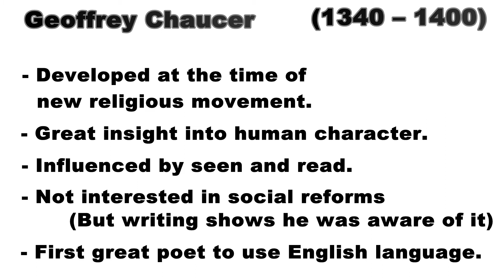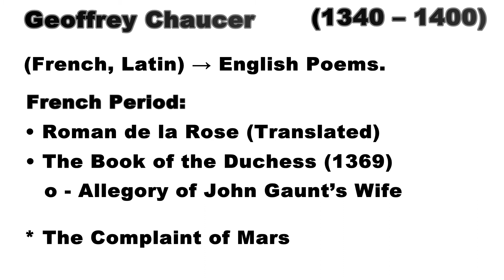Geoffrey Chaucer | Father of English Literature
Geoffrey Chaucer (1340 – 1400)
Father of English Literature (Poetry)
First great poet to use English language.

Audio | Wind Riders - Asher Fulero

The Invincible Literature
From | The Invincible Protector